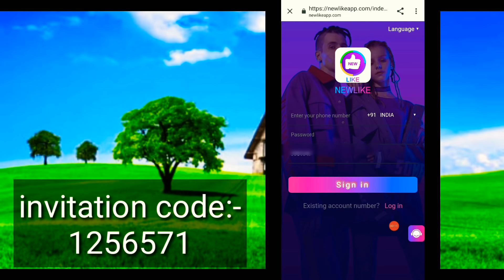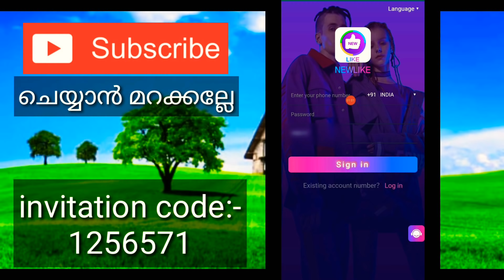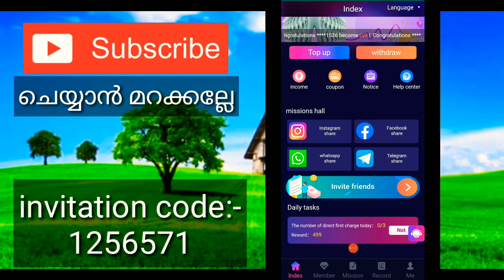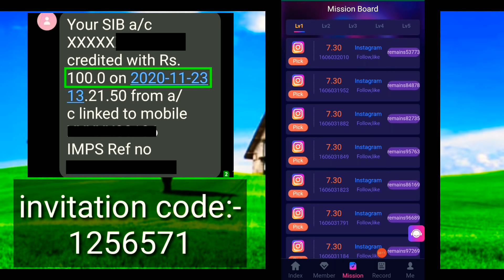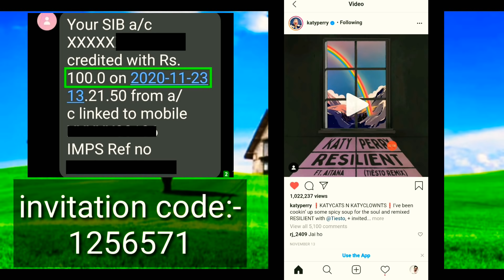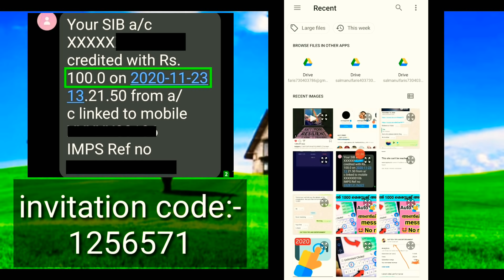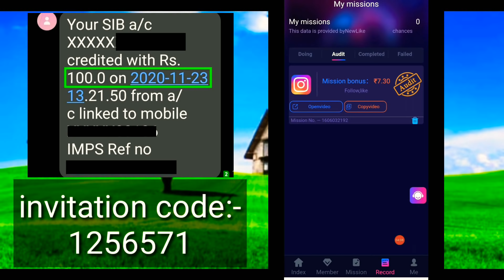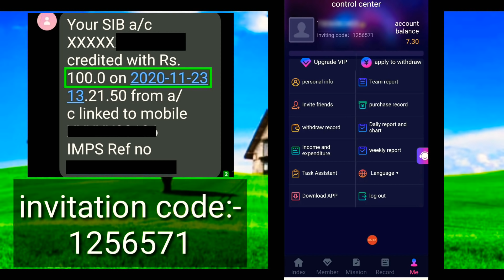1 New Money Making App 2020 Malayalam | Best Money Making App 2020 Malayalam | New launched App 2020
1 New Money Making App 2020 Malayalam, Best Money Making App 2020 Malayalam,  New launched App 2020

query solved:-
1. earn money  online from mobile
2. earn money  online from mobile malayalam
3. earn money  online from mobile malayalam 2020
4. earn money  online from mobile 2020
5. online money Malayalam
6. online money Malaya
8. Part time job
9. part times jobs malayalam
10. part times jobs malayalam 2020
11. Part time jobs
12. Part time jobs 2020
13. partime
14. make money online
15. make money online 2020
16. make money online malayalam 2020
17. android 2020
18. online money
19. earn money  online from mobile
20. earn money  online from mobile malayalam
21. earn money  online from mobile malayalam 2020
22. earn money  online from mobile 2020
23. online money Malayalam
24. online money Malaya
25. make money online 2020
26. simple  way to earn money online
27. simple way to earn money online  malayalam
28. simple way to earn money online 2020
29. simple way to earn money online  malayalam 2020
30. earn from mobile phone
31. Earn money online
32. earn money in 2020
33. work from home
34. earn money from home
35. how to earn online
36. how to earn online in malayalam
37. make money online
38. extra income online
39. part time jobs in good websites
40. extra income ideas
41. part time job
42. simple online jobs
43. best earning app 2020
44. best earning apps for android 2020
45. online earning
46. earning apps
47. earning apps for android
48. how to earn money online
49. paytm cash
50. spin and earn money
51. how to make paytm chash
52. how to make paytm chash malayalam
53. how to make paytm chash 2020
54. how to make paytm chash malayalam 2020
55. how to make paytm chash easily
56. easy way for online money making
57. easy way to online money  making malayalam
58. easy way to online money  making malayalam 2020
59. easy way for online money making 2020
60. how to earn paytm money
61. how to earn money online  malayalam
62. earn from home
63. work from home jobs
64. nice online jobs
65. earn money in 2020
66. earn from mobile phone
67. online part time jobe
68. online part time jobe malayalam
69. online part time jobes malayalam 2020
70. part time job malayalam 2020
71. Paytm cash malayalam
72. How to make paytm cash
73. Paytm unlimited trick
74. Daily cash
75. Money making apps malayalam
76. Paytm cash earn app malayalam
77. Money making app trick
78. Daily money
79. Mobile recharge app
80. Tricks malayalam
81. money trick
82. money making app
83. money making malayalam
84. Techy tricks
85. free paytm cash
86. New money making
87. moneymaking app
88. Free cash
89. Unlimited trick malayalam
90. easy ways to make money
91. how to make money fast
92. work from home jobs
93. home business
94. home based business
94. online job
96. how to make 💰
97. working from home
98. how to earn
99. best money making apps malayalam
100. best money earning apps malayalam
101. best money earning apps for Android
102. best money earning apps in malayalam
103. best money Earning app 2020
104. earn money online
105. money making apps
106. money making sites
107. passive income
108. make money online 2020
109. how to
110. new money earning app
111. work from home app malayalam
112. kerala
113. best money making apps malayalam 2020
114. best money earning apps for Android 2020
115. best money earning apps in malayalam 2020
116. earn money online 2020
117. money making apps 2020
118. passive income
119. new money earning app 2020
120. work from home app malayalam 2020
121. new money earning app 2020
122. work from home app malayalam 2020
123. online part time jobes
124. online part time jobes malayalam
125. part time jobes in online
126. online part time jobes in malayalam
127. work from home online jobes
128. work from home online jobes 2020
129. online part time jobes 2020
130. online part time jobes malayalam 2020
131. best money making apps and website malayalam 2020
132. best money making apps and website malayalam
133. real online part time jobs
134. real online part time jobs 2020
135. genuine part time jobs in online
136. real online part time jobs 2020 malayalam
137. genuine online part time jobs
138. trusted online part time jobs
139. trusted online part time jobs 2020
140. trusted online part time jobs 2020 malayalam
141. genuine online part time jobs 2020 malayalam
142. real and trusted online job
143. spin and earn money malayalam
144. unlimited money making tricks
145. watch videos earn money malayalam
146. task completing earn money malayalam
147. play game
148. new launched money earning app
149. online money app
150. best money earning website 2020